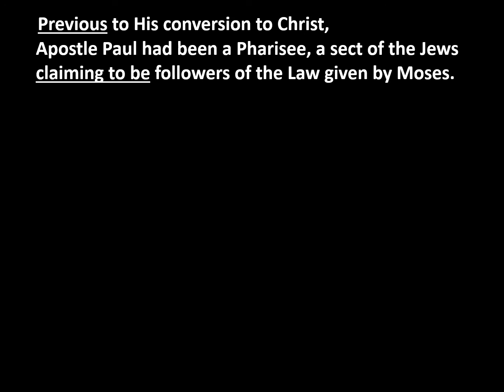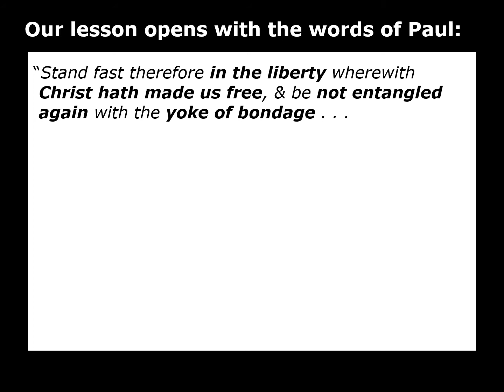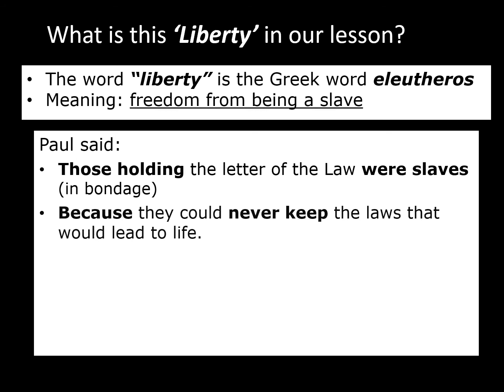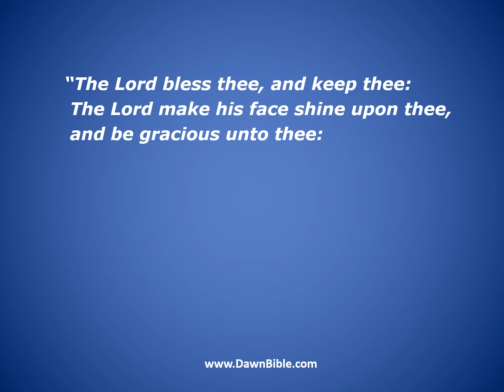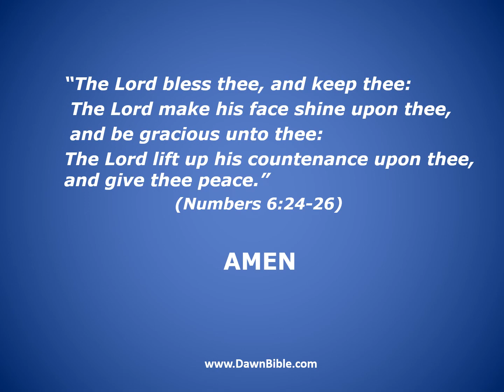Free to Serve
Galatians 5:13 is discussed in this video.